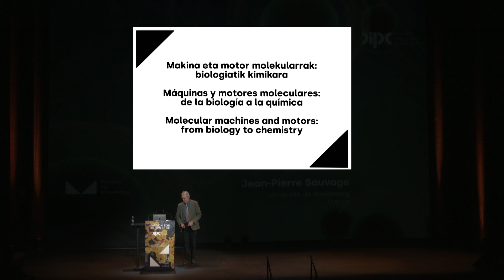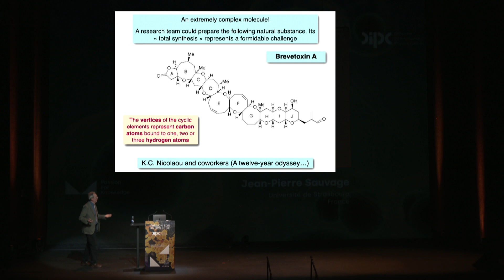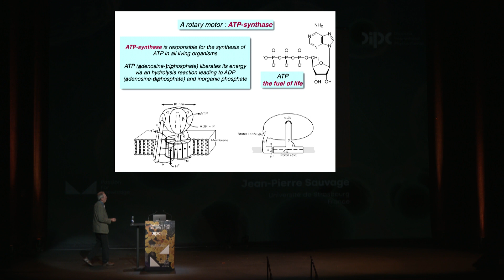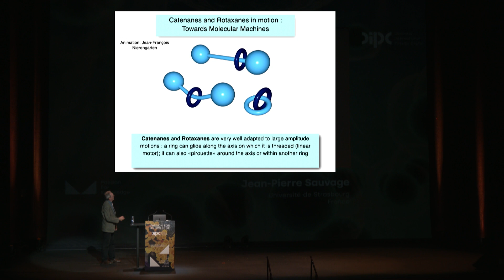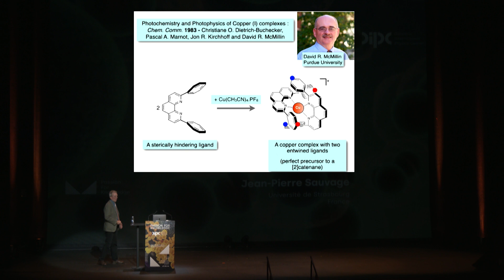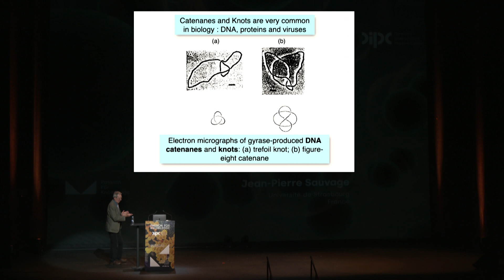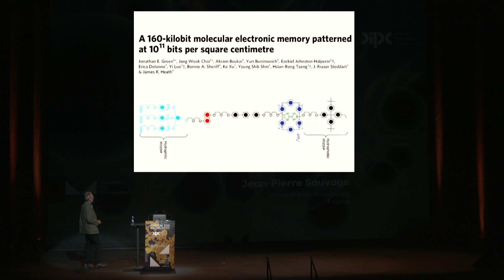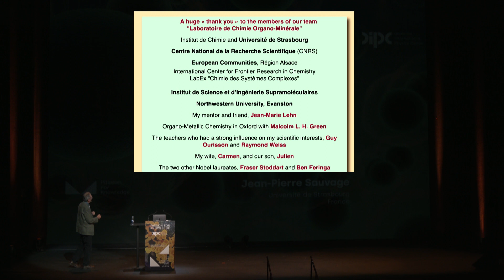Passion for Knowledge 2023 – Jean Pierre Sauvage (EN)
Molecular machines and motors: from biology to chemistry
Jean-Pierre Sauvage
Molecular Machines and Motors
Nobel Laureate in Chemistry 2016
University of Strasbourg